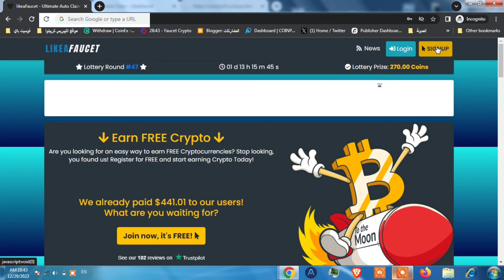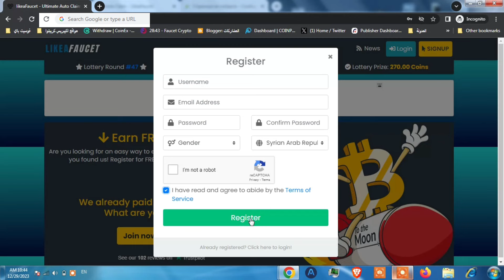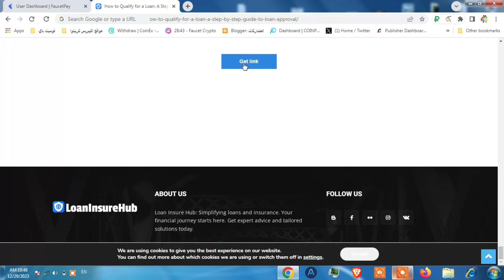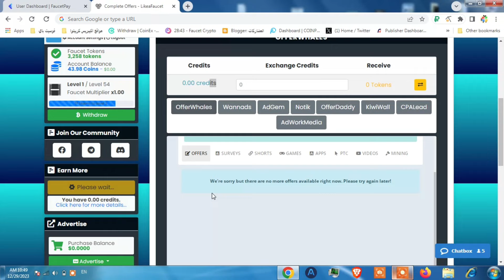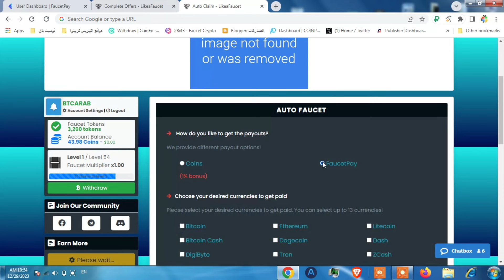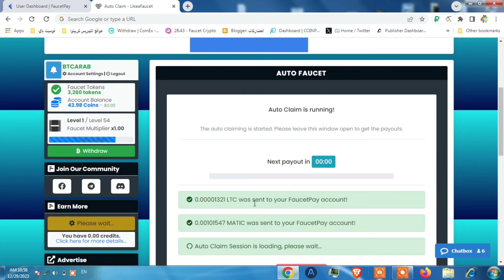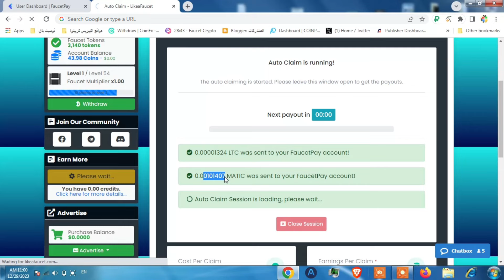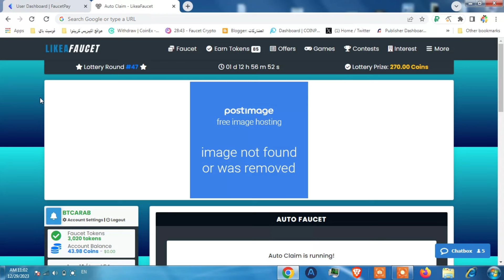كيف تربح من الانترنت مجاناً كل 10 دقائق مع likeafaucet؟ 🚀💯 طرق الربح من الانترنت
مواقع اكسب منهم  كل 10 دقايق بالهاتف  وطريقة  الربح من الانترنت 2023 للمبتدئين بدون راس مال  من موقع وتطبيق likeafaucet هو موضوع فيديو اليوم من قناة بيتكوين العرب.

ربح البتكوين 5000 دولار يوميا من موقع اسطوري للعملات الرقمية | الربح من الانترنت 2024 | بتكوين 2024

ـــــــــــــــــــــــــــــــــــــــــــــــــــــــــــــــ
فيديوهات مواقع مشابهة و تقدم نفس طريقة الربح تقريبا:

ـــــــــــــــــــــــــــــــــــــــــــــــــــــــــــــــ

10 تطبيقات اكسب منهم 5$ كل 10 دقايق بالهاتف | الربح من الانترنت 2024 للمبتدئين بدون راس مال.

الربح من الانترنت هو غاية اي شخص في وقتنا الحالي و كيفية الربح من الانترنت هز مايبحث عنه اي شخص مهتم بالربح من الانترنت 2024 وخاصة الربح من الانترنت للمبتدئين الذين لايملكون اي راسمال ويبتغون الربح من الانترنت بدون راس مال من المواقع الربحية.

ربح المال من الانترنت من المواقع والتطبيقات لم يعد بالصعوبة التي كان عليها من عدة سنوات، لان اي ربح من الانترنت لم يعد يحتاج هذه الخبرة وخاصة مع مواقع مثل likeafaucet الذي يعتبر من افضل مواقع الربح من الانترنت وفيه العديد من طرق الربح من الانترنت، و يتوفر فيه
الربح من الانترنت والسحب من فودافون كاش و بالعملات الرقمية و دولار البايير ومنصة بينانس وغيرها من وسائل السحب.

الربح من النت يعتبر من طرق العمل على الانترنت و يتم الربح من likeafaucet افضل مواقع ربح المال من الانترنت للمبتدئين من طرق عديدة ويتم استخدامه بجهاز الكمبيوتر او ربح المال من الهاتف لانه يدعم الهاتف بواجهة مستخدم تعتبر الافضل بين واجهات المواقع والتطبيقات التي تدعم طرق الربح من الانترنت للمبتدئين 2024.

10 تطبيقات اكسب منهم 5$ كل 10 دقايق بالهاتف | الربح من الانترنت 2024 للمبتدئين بدون راس مال.

اي ان likeafaucet هوافضل مواقع اكسب منهم كل 10 دقايق بالهاتف مع امكانية السحب على العديد من المحافظ ولديه طريقة الربح من الانترنت متوفرة في هذا الوقت الذي نعيشه،اي شخص سيتابع فيديو شرح موقع likeafaucet من قناة بيتكوين العرب التي تعتبر المرجع الاول والاساسي في الربح من الانترنت للمبتدئين سيبدأ فور ربح المال من الانترنت.

يمكن لاي شخص ربح العملات الرقمية من موقع likeafaucet و الافضل من ذلك انه يمكن ربح العملات الرقمية مجانا و بدون اي تكلفة
ـــــــــــــــــــــــــــــــــــــــــــــــــــــــــــــــ